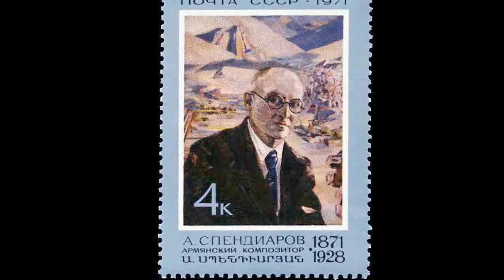Martiros Saryan_1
Martiros Saryan is one of the greatest artists of the 20th century, the founder of the Armenian national contemporary school of painting. Saryan was born on February 28, 1880 in New Nakhichevan. As a prominent public figure, he headed the Union of Artists of Armenia from 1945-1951. His works are mainly preserved and exhibited in the National Gallery of Armenia, as well as in the best museums of the CIS, the USA, France and other countries.
Мартирос Сергеевич Сарьян (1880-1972) - армянский, советский художник-живописец, мастер пейзажа, график, сценограф[2]. Народный художник СССР (1960). Герой Социалистического Труда (1965). Лауреат Ленинской (1961) и Сталинской премии второй степени (1941).